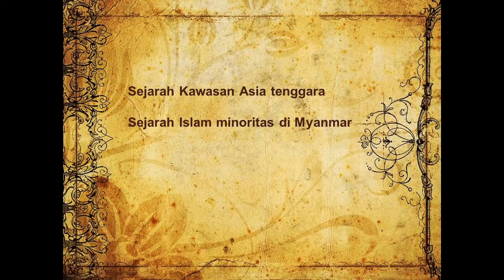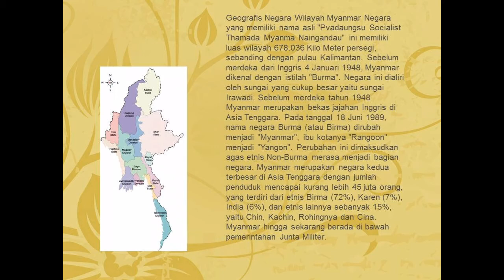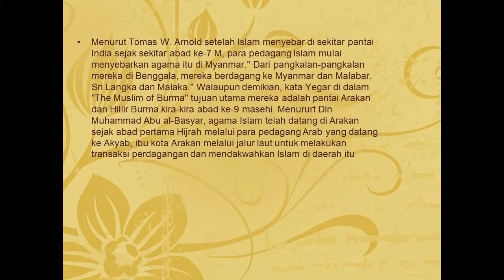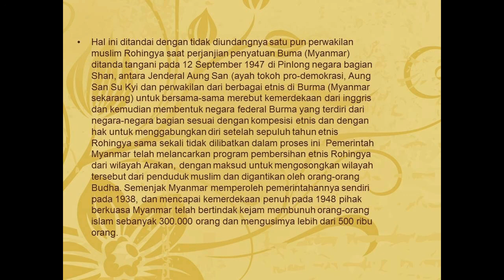Sejarah Islam Minoritas di Myanmar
vidio ini berisi tentang sejarah Islam di Myanmar